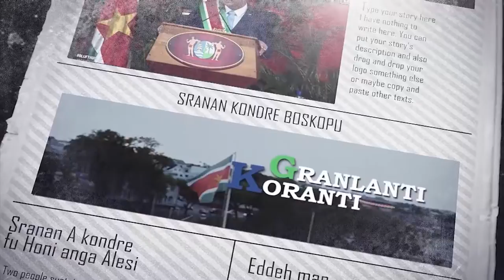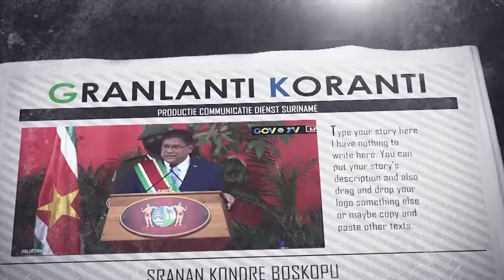𝔾ℝ𝔸ℕ𝕃𝔸ℕ𝕋𝕀 𝕂𝕆ℝ𝔸ℕ𝕋𝕀 (JAVAANS) DD 4 OKTOBER 2021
De onderwerpen in deze aflevering zijn:
- Akkoord regering en Surinaamse Politiebond
- Regering lanceert website voor aanvraag domeingronden
- Groentenexport naar Nederland mogelijk binnen twee weken